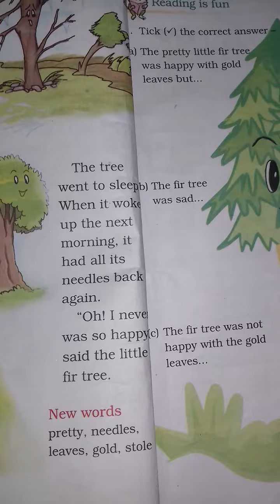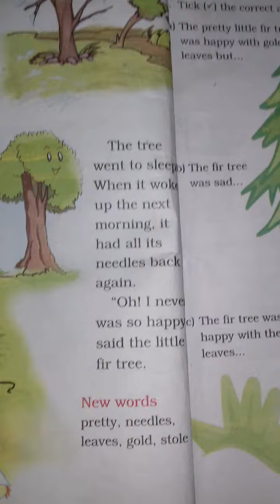Class4th English(Marigold) The Little Fir Tree(Part 2) by Lily bala Dhal